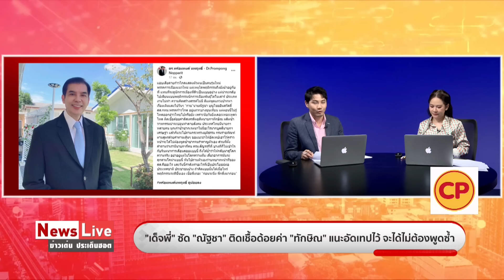“อิ๊ง”มั่นใจรบ.อยู่ครบเทอม เชื่อปชช.ให้คะแนนเต็ม 10 “ชัยธวัช”เร่งรบ.แก้กม.ประชามติ: Matichon TV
น.ส.แพทองธาร ชินวัตร หัวหน้าพรรคเพื่อไทยมั่นใจรัฐบาลอยู่ครบ 4 ปี เชื่อประชาชนให้คะแนนเต็ม 10 แม้คู่แข่งพยายามสร้างวาทะกรรมให้ดูล้มเหลว ต้องใช้เวลาผลงานพิสูจน์ด้านนายชัยธวัช ตุลาธน หัวหน้าพรรคก้าวไกล เรียกร้องให้รัฐบาลเร่งส่งร่างพ.ร.บ.ประชามติ ต่อสภาผู้แทนราษฎร โดยควรทำให้เร็วที่สุด ภายในเวลา 1 เดือน#เพื่อไทย